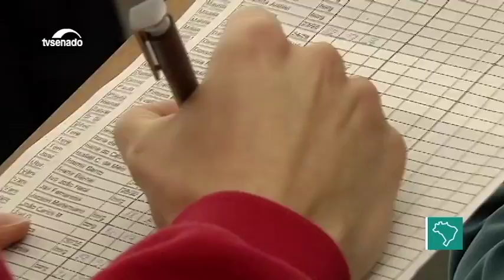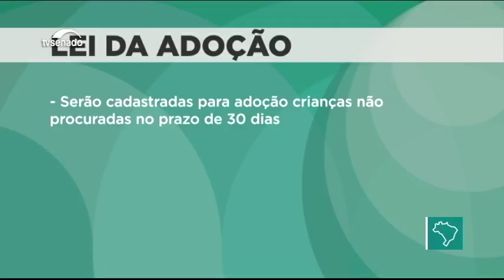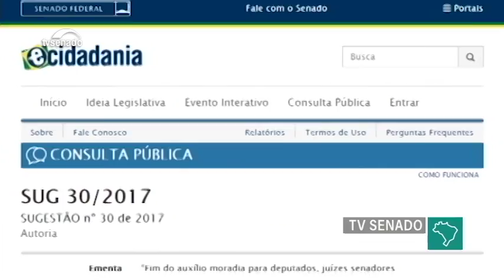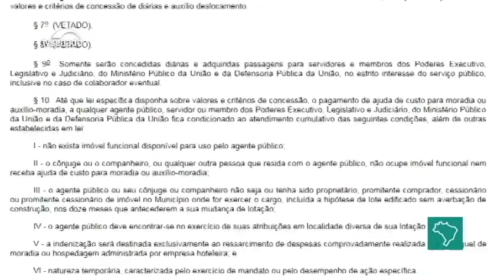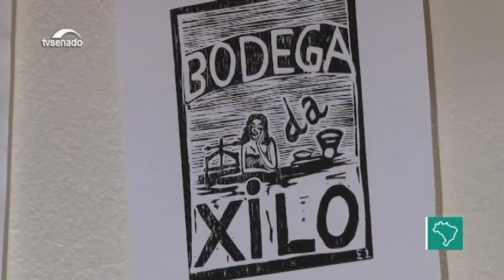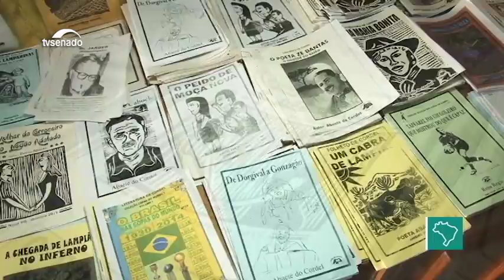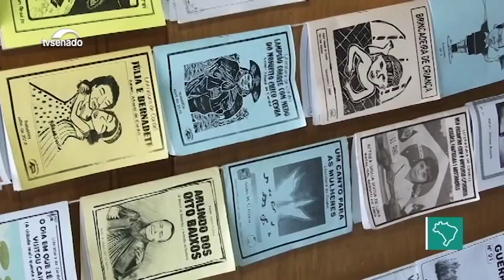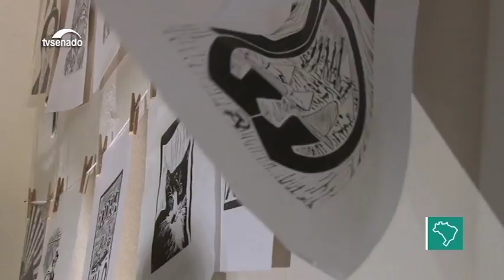Congresso garante prazos menores para adoção de crianças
E mais: universitários catarinenses investem na prevenção para tratar pacientes cardíacos; senadores defendem fim do auxílio-moradia; a xilogravura potiguar ganha destaque no Brasil e no mundo.